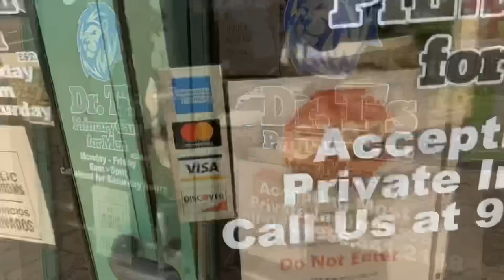PVT VLOG PURO PINCHE PARTY VALLE STYLE CAYATE CHATUP